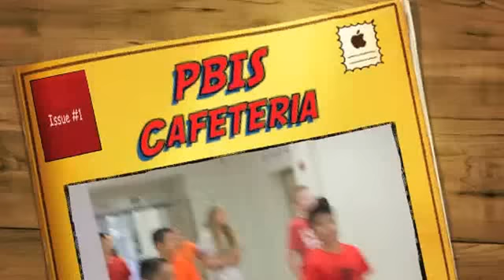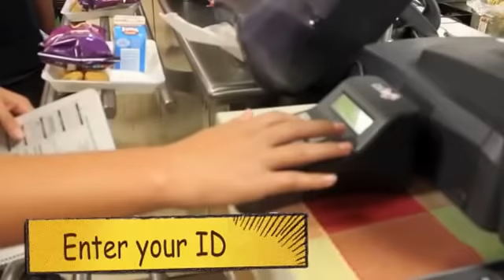Piner MS PBIS Cafeteria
Piner MS teaches the expectations of the cafeteria to their students.